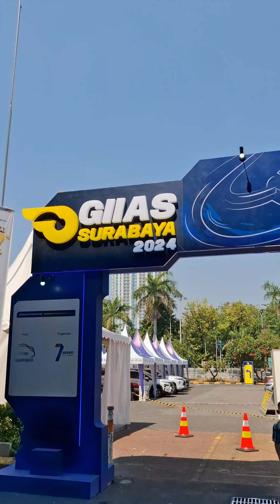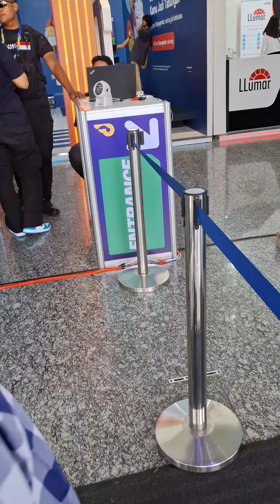LEVI & KENZIE GOES TO GIIAS 2024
Kali ini kita pergi ke acara GIIAS 2024 yang diselenggarakan di Grand City Convex Surabaya
Kita pergi ke GIIAS naik kereta Commuter Line karena lokasinya dekat dengan Stasiun Gubeng Surabaya
Yuk ikutin petualangan seru di GIIAS 2024 Surabaya